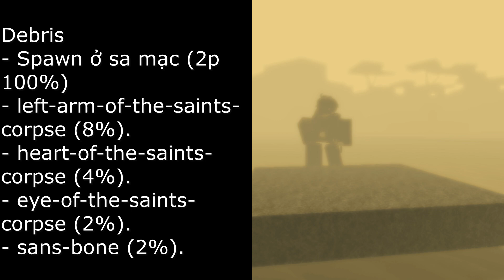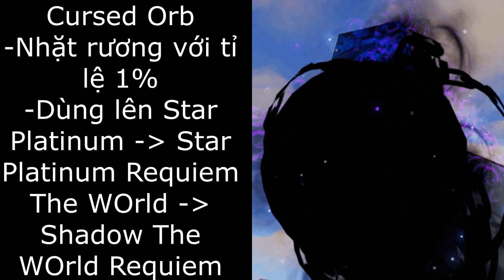Tác DỤng Của Tất Cả Các Item Trong A Universal Time